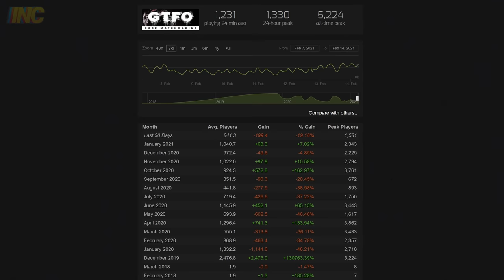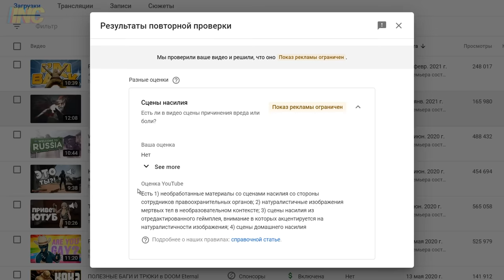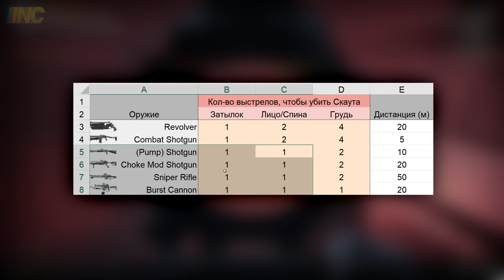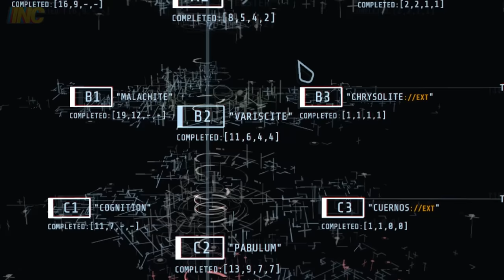КАК УБИТЬ СКАУТА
★ Фрагменты из фильмов и сериалов:
00:00 "Чужие" (1986)
00:36 Meet the Spy
00:44 "Большой Лебовски" (1998)
00:49 "Человек-паук 3" (2007)
01:20 "Всегда говори ДА" (2008)
02:33 "Карты, деньги, два ствола" (1998)
04:23 Уральские Пельмени
04:59 "Матрица" (1999)
06:31 "Разрушители легенд" (сериал с 2003 по н.в.) (S16E10)
06:42 "Терминатор 2" (1991)
07:49 "Волк с Уолл-стрит" (2013)
11:17 "Одержимость" (2013)

00:37 The Grateful 7 - Shady Business
02:38 The Grateful 7 - Offbeat Combinations
05:06 The Grateful 7 - You're Onto Somethin'
07:06 The Grateful 7 - Smooth Things Out
08:35 Survivor - Eye Of The Tiger
08:39 The Grateful 7 - Just Say When
09:03 The Grateful 7 - Kicking Back

▼ Содержание выпуска:
00:00 Вступление
01:25 Скаут
02:03 Настройки
02:33 Милишки
04:21 Баннихоп
04:59 Оружие
06:34 Инструменты
07:06 Двери
07:54 Невидимки
08:35 Тренировка
09:03 Геймплей
11:17 Заключение

Avram (за компанию)
DØZA (за превьюшку)
Morsy (что открыла для меня эту игру)